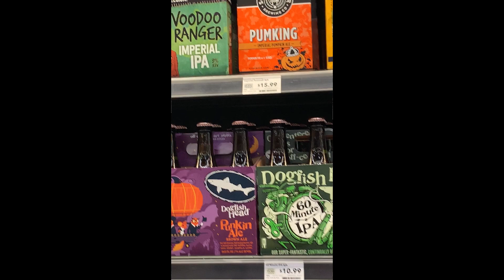Mom Vs Pumpkin Spice EVERYTHING | Pumpkin Spice Snacks Taste Test | MyRecipes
The pumpkin spice craze is unstoppable. From lattes to snacks, to ice cream, and even beers, it seems there’s a pumpkin spice product for everybody. Nicole sets out across the city, to drive thrus and grocery stores to try all the latest pumpkin spice products and to figure out what this obsession is all about.

Check out this article "How Did Pumpkin Spice Become So Popular? And Why Do We Hate to Love It So Much?" for more

Mom Vs: The internet's coolest mom – Chef Nicole – takes on the trendiest food challenges, products and hacks.

ABOUT MyRecipes
MyRecipes.com features the largest collection of professionally-tested recipes online from food experts at the magazines and cookbooks you love and trust--including Cooking Light, Southern Living, Sunset, Coastal Living, Real Simple, and more.